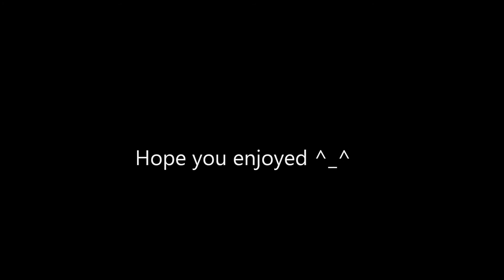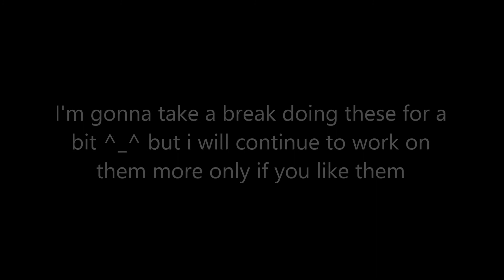Call of Duty MW3 Part 5 riot ninja/failures 3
I will not be doing shotgun/ninja failures cause it seems that i cant aim with crap so im use to camping and waiting with the shield so i gonna do more later on but gotta take short break ^_^